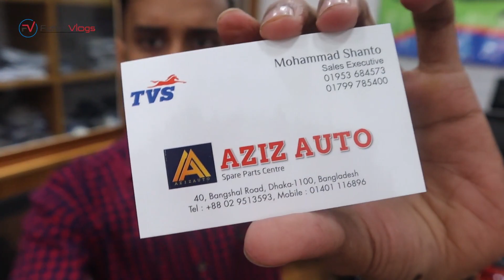সবচাইতে কমদামে সার্টিফাইড কিনুন ⛑🔥ECE Certified Helmet Price In Bangladesh 2020 || Best Helmet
Shop- Aziz Auto (TVS Showroom)
Address - 40, Bongshal Road, Dhaka-1100

দেশের বৃহত্তম জুতার মার্কেট!👟 এই ঈদের সর্বশেষ Sneakers Collection 🔥 সস্তায় ভালো মানের জুতা কিনুন-

আর নয় গ্যাস 🔥এবার রান্না হবে ইলেকট্রিক চুলায় 😱 মাসিক খরচ মাত্র 450 টাকা/Electric Chula Price BD